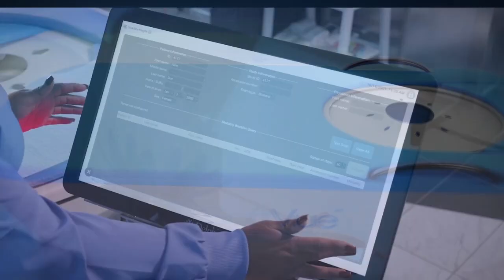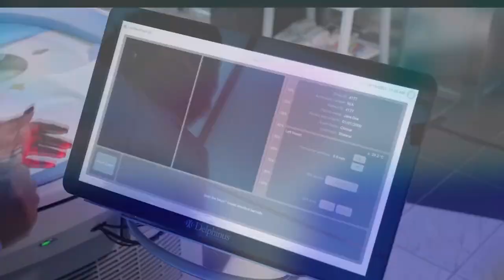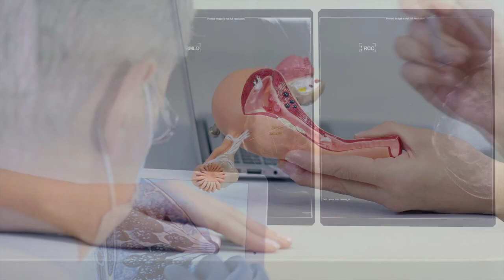Pregúntale al Especialista 🩺 | Cáncer y Ginecología, preguntas frecuentes - 8 de abril de 2024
🟣 Esta semana en PregúntaleAlEspecialista 🩺 … exploramos juntos las últimas investigaciones y consejos médicos en nuestro espacio dedicado a la salud de la mujer. En el estudio nos acompaña el 👨🏻‍⚕️ Dr. Gilberto Solano, Ginecólogo Obstetra.